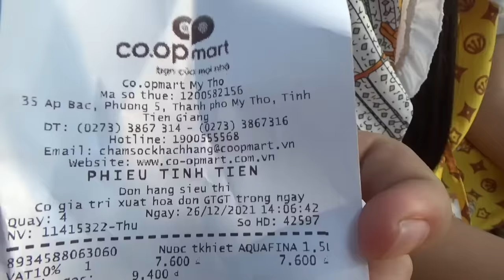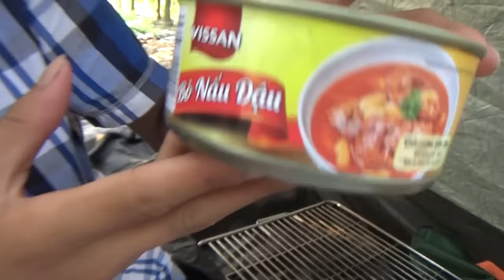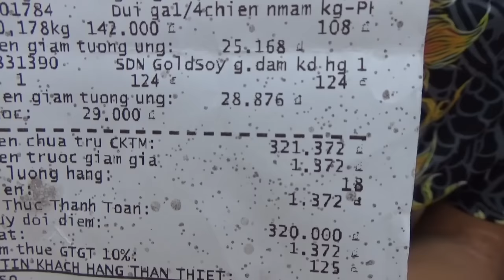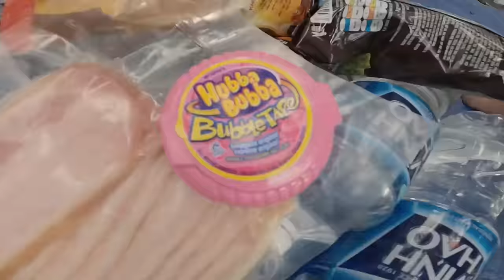Thử Thách Cắm Trại 0 Sao 3 Sao 5 Sao Trong Vườn Dừa [ Trang And Vinh ]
Theo yêu cầu của các bạn hôm nay mình thử thách cắm trại 0 sao 3 sao và 5 sao ở vườn dừa rất là vui luôn, các bạn theo dõi xem 5 sao và 3 sao lần này có lương thực gì nhé!